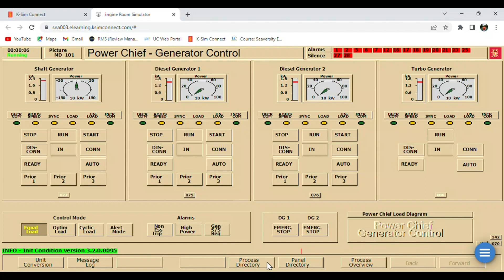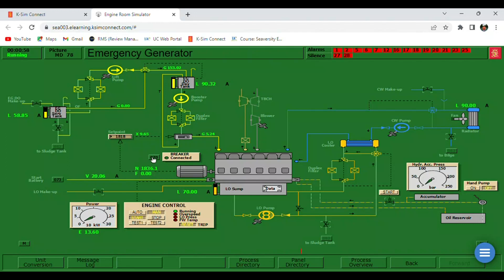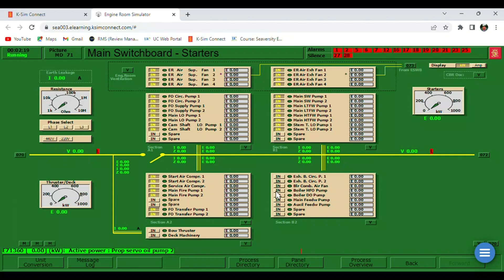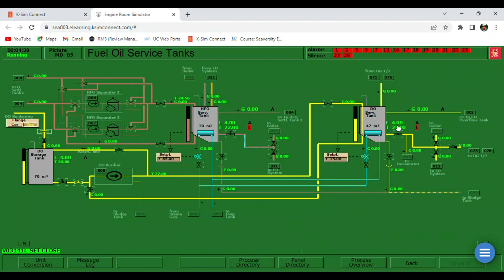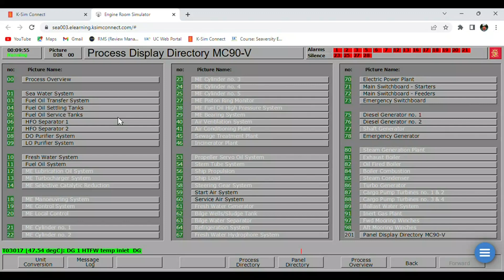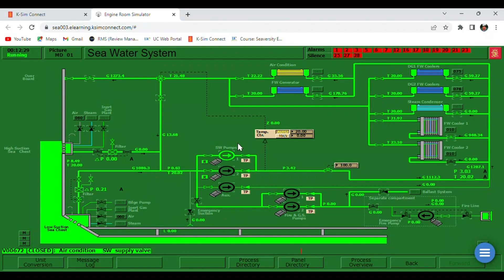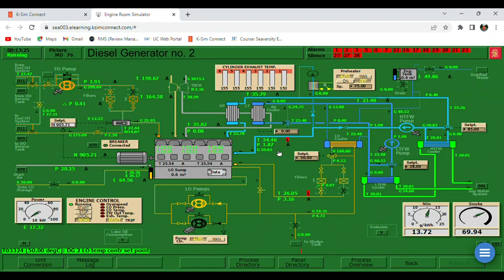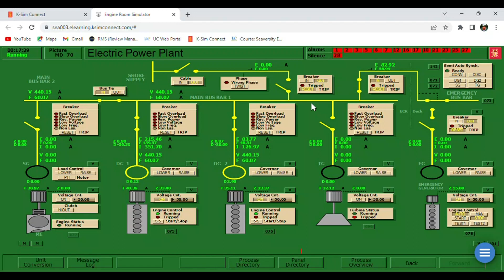ELECTRO 223- Power Generation from Cold Ship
This is my practice exercise. On this video, we're going to use the synchroscope when connecting DG 2.
You can stop the simulation once you finished the allotted time (40 min.)
Thanks and enjoy Simulating!